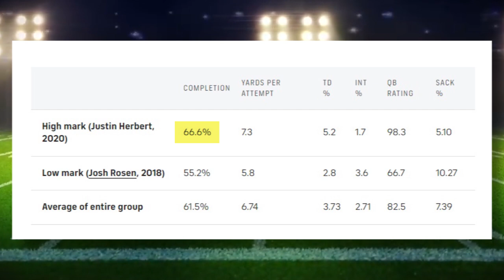Bryce Young EXCLUSIVE First Look Rookie Year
Bryce Young EXCLUSIVE First Look Rookie Year, Bryce Young Highlights, Carolina Panthers, Alabama Crimson Tide, Alabama Football, Nick Saban